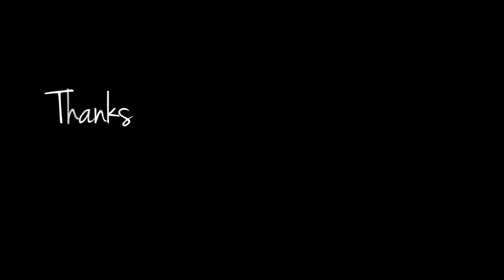Voice Audition for RhiannonLovesHorses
Thanks for letting me try out (: